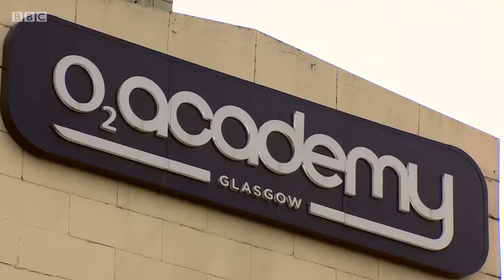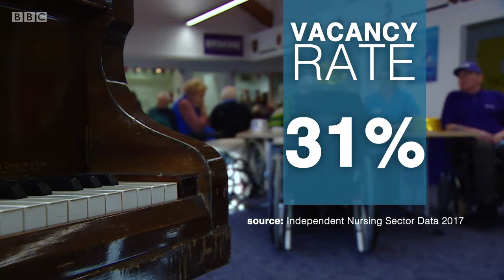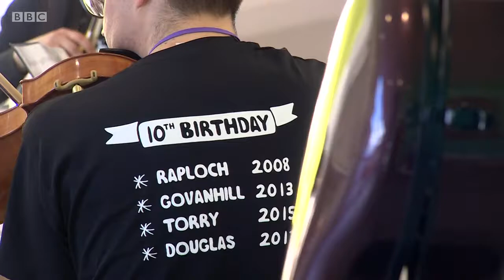Reporting Scotland, Evening News, 31012018